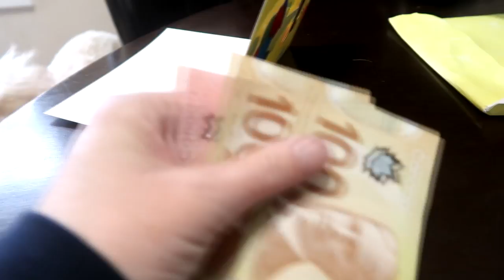EARLY EASTER HAUL AND A HORSEY COMPETITION!! Day 109 (04/19/19)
EARLY EASTER HAUL AND A HORSEY COMPETITION!!

03:44 Small Town Bliss - River Run Dry

DaybyDayVlogs
110 North Front Street - A3,
Suite #213
Belleville, Ontario, K8P 0A6
Canada